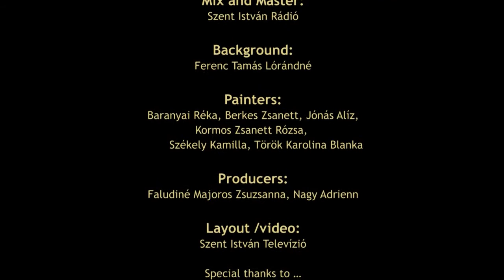Green Hymn: Future Green Generation Erasmus+ Project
Zöld himnusszal vártuk a természet ébredését
Órási sikert aratott az Erasmus + pályázat keretében futó Future Green Generation project felkérésére írt dal, amelynek bemutatója március 22-én volt a szicíliai Bagheria polgármesteri hivatalában.
A város és a fogadó iskola  jelen lévő hivatalos képviselői, az utazásban résztvevő külföldi tanárok és gyerekek, valamint a fogadó családok először a dal eredeti  videoklipjét, majd feliratozott változatát tekinthették meg. Legnagyobb örömünkre, a fülbemászó dallamot másodjára már együtt zengte az ünnepség összes résztvevője! A Zöld himnuszt ( Green Hymn) iskolánk delegáltjai: Sajbán Zsuzsanna és Faludiné Majoros Zsuzsanna tanárnők, valamint Szanyi Emma Rózsa, Grenerczy Anna Lili, Balázs Máté és Képes Péter tanulók mutatták be.
 A dal születése három hónapi áldozatos munka gyümölcse. Szövegét Sajbán Zsuzsanna és Faludiné Majoros Zsuzsanna, dallamát és hangszeres kíséretét Nagy Adrienn és Faludiné Majoros Zsuzsanna tanárnők írták. A Zöld himnuszt előadó gyerekek betanítását zeneiskolánk tanárai végezték. Óriási köszönet illeti Kovács-Ferencz Lászlót az elektronikus alap megalkotásáért, a Szent István Rádiót a hang rögzítéséért és mixeléséért, a Szent István Televíziót pedig a videoklip elkészítéséért! A videoklip feliratozását Faludi Álmos tanulónknak köszönhetjük. A klip közben gyönyörů festmény készült, amelyet Ferenc Tamásné tanárnő koordinált. Köszönettel tartozunk a festményt festő, énelkő és hangszereken közreműködő huszonöt szentimrés diáknak!
A himnuszt,  amely az energiatakarékosságra  hívja fel a figyelmet, és arra, miként tehetjük  a Földet zölddé, partneriskolánk minden tanulójával megismertetik, dán partnereink pedig koreográfiát készítenek hozzá. Addig is hallgassuk, énekeljük a dalt minél többet és szívleljük meg a benne foglaltakat!